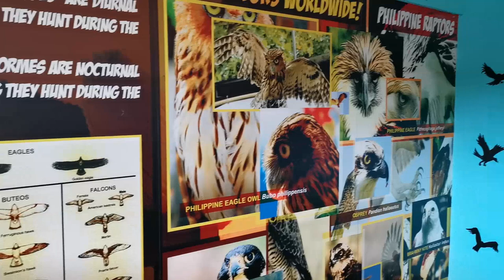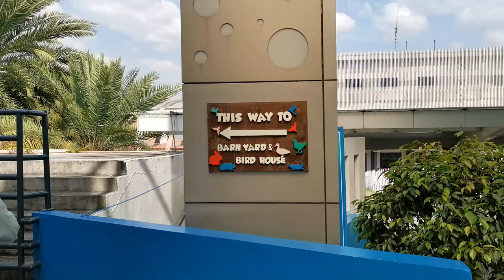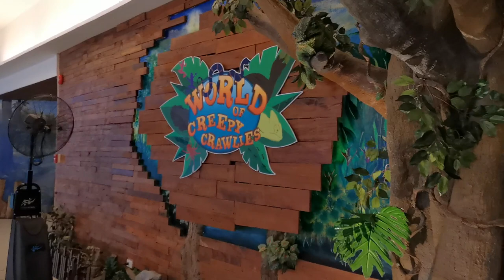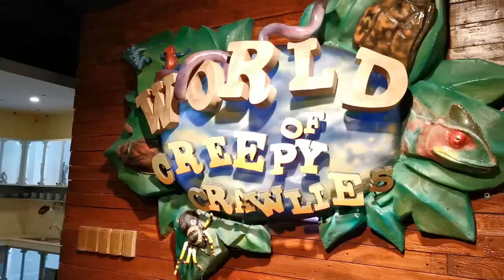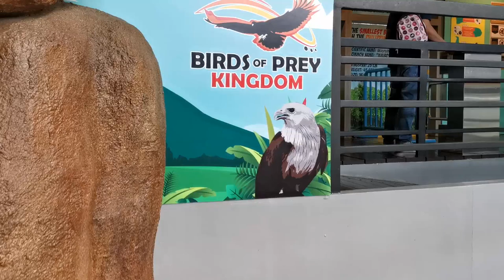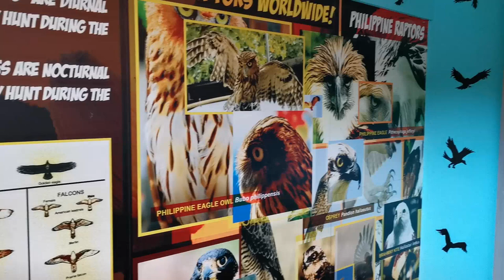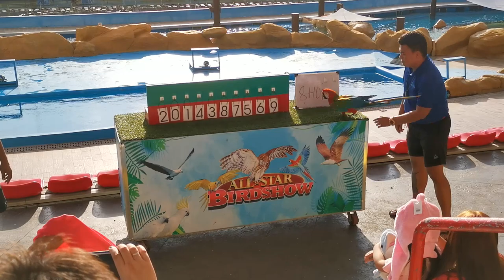BARNYARD BIRDHOUSE AND SYMPHONY EVENING SHOW ( MANILA OCEAN PARK ) 2020 | Cheryl Chen Pepito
W A T C H   I N   H D   or   M O R E !!

Part 2 of our Ocean Park Tour 2020!

Manila Ocean Park - Quirino Grandstand

Attractions in Manila Ocean Park

Sharks and Rays Encounter
Mermaid Swim Experience
Oceanarium
Trails to Antarctica
Aquanaut Voyage
The Barnyard
Jellies Exhibit
Fish Spa
Symphony Evening Show
Sea Lion Show
All Star Bird Show
Back of the house
Penguin Talk Show
Supertoy Collection
Birds of Prey Kingdom
World of Creepy Crawlies
The Birdhouse
Augmented Reality Encounter
Neon Rides

First time ni Daddy at ni Caden pumunta sa Ocean Park!
Sobrang saya at enjoy si Caden, nakakapagod din pero worth it naman lahat ng attractions!